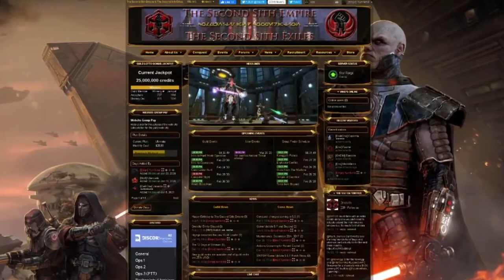Insights Into Tomorrow: Episode 7 "Deadly Force"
In the wake of the death of George Floyd, Rayshard Brooks and so many other minorities at the hands of police we take a look at the concept of deadly force. We'll explore what deadly force is by looking at the legal standard for deadly force. We will explore the authority invested in police to use force, when that use of force can be escalated and the rules around how and when police can use force.

We'll examine the Use of Force Continuum and explore the lack of a centralized set of standards for police within the United States and how that in combination with varying local laws can lead to abuse of police authority. We'll explore the inconsistent and decentralized training of police throughout the country. We will examine laws that have been on the books for years that were designed to shield rogue elements of the police force from public scrutiny.

We have a broken system of law enforcement in this country today that is resulting in deadly outcomes far more frequently then it should. We'll explore some of these break downs in the system and we'll also look at changes that are happening now thanks to the sacrifices of individuals like Eric Garner, George Floyd, Rayshard Books and many  more. A change is need, and a change is happening now with more reforms and consequences to come.